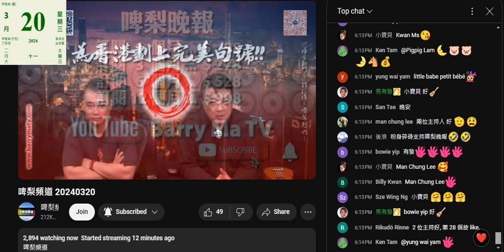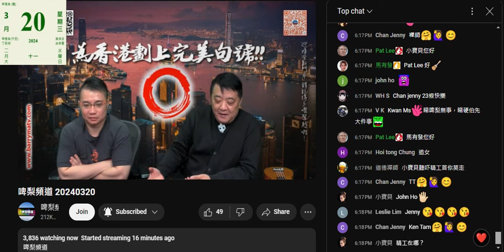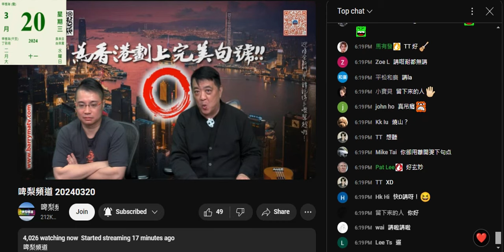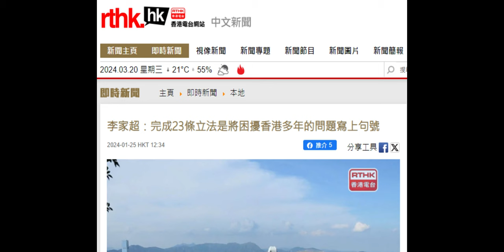20240320 啤梨晚報撚屌馬健賢吹背景句嘢點解用句號唔係用點點點，問鳩吹培正精英打女人偷錢賊林匡正點解+點點點嗰個係咩號，偷錢賊又唔識點解用句號又唔知點點點叫咩。撚屌鳩吹只係讀新聞唔驚23條